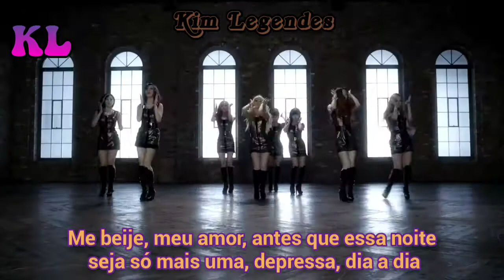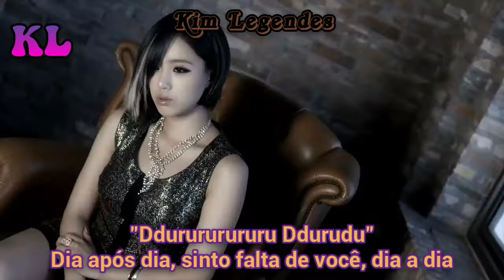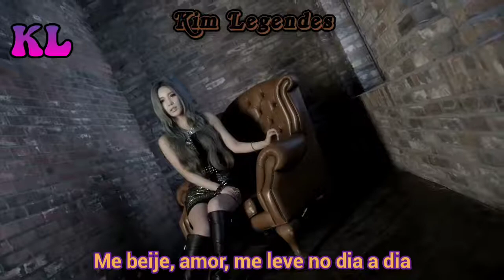Day By Day - T-ara (legendado/tradução)